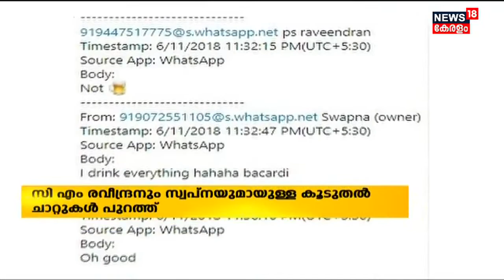Life Mission Scam | Swapnaയും CM Raveendranനും തമ്മിലുള്ള കൂടുതല്‍ Whatsapp Chat പുറത്ത് | Swapna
Life Mission Scam : C M Raveendranനും Swapna Sureshഉം തമ്മിലുള്ള കൂടുതൽ വാട്ട്സ്ആപ്പ്  ചാറ്റ് (Whatsapp Chat) പുറത്ത്. സി എം രവീന്ദ്രൻ സ്വപ്നയോട് ലെെoഗിക ചുവയോടെ സംസാരിക്കുന്ന ചാറ്റുകളാണ് പുറത്ത് വന്നത്. അതേസമയം ലൈഫ് മിഷൻ കോഴ ഇടപാടിൽ രവീന്ദ്രൻ തിങ്കളാഴ്ച ഇഡിക്ക് മുന്നിൽ ഹാജരാകും.